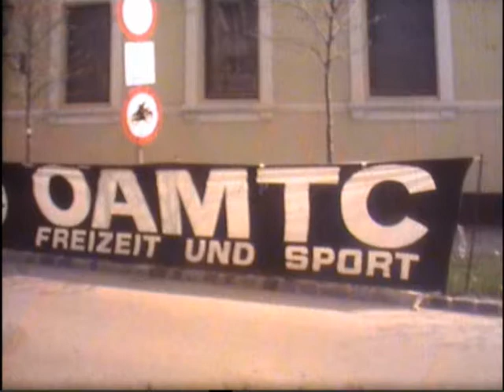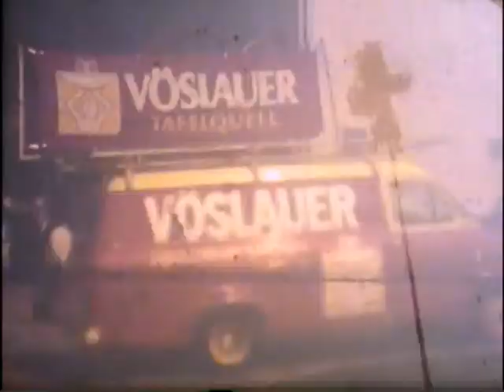1982 Dusika Jugendtour Etappe B.D.Altenburg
Radrundfahrt Dusika Jugendtour 1982  bad deutsch altenburg